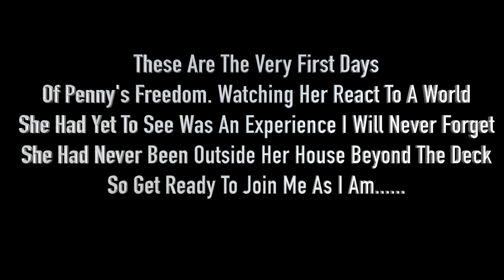Following Penny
The first glimpses of the outside world for a dog that had only seen the inside of a house and a deck. No yard. No walks. Then she became my dog.